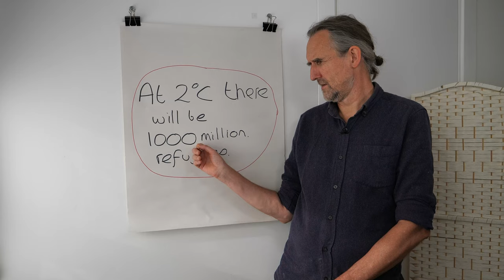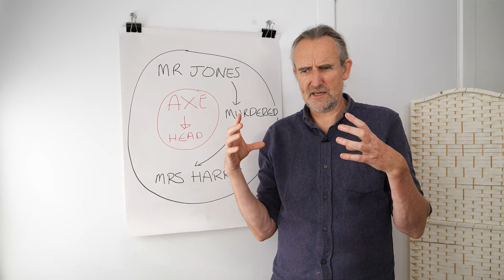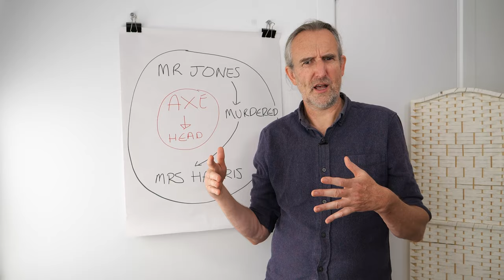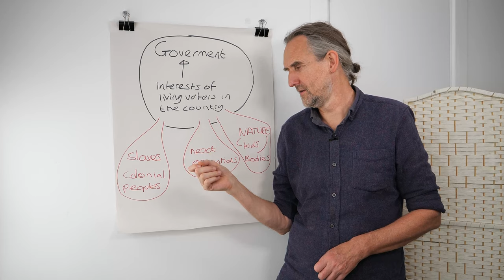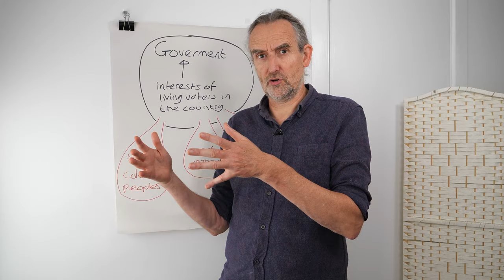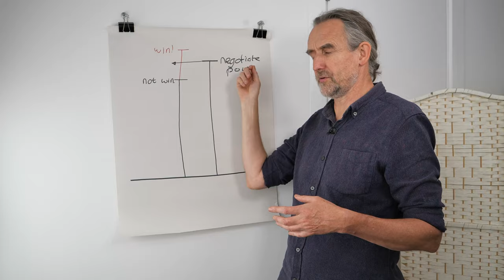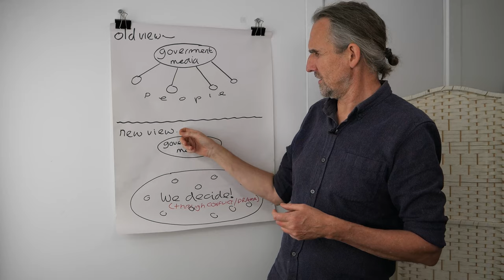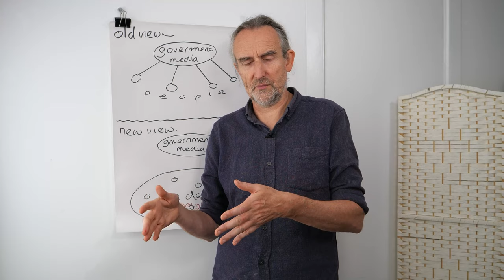Why Disrupt the Public as we face the Final Death Project | Roger Hallam | 4 November 2022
"We have to act quickly. What we do in the next three to four years will determine the future of humanity" Sir David King, former chief scientific advisor to the UK government in 2021.

We have been told the lie that in a democracy public disruption is anti democratic - it's the opposite. When a society faces moral and social collapse it is the only thing that can save democracy. We have been told you should only disrupt the government and business. Wrong. Society in a democracy belongs it's public and the public is responsible for society.

Public disruption at the end of the world is the only way a society can transform itself - through rage, then dialogue and then collective resolution. It was always the way in the past and it is the same today.

Roger Hallam outlines what it takes to wake society up, before we lose everything we love. Nothing is more important. Nothing.

To financially support Roger Hallam and others involved in civil resistance